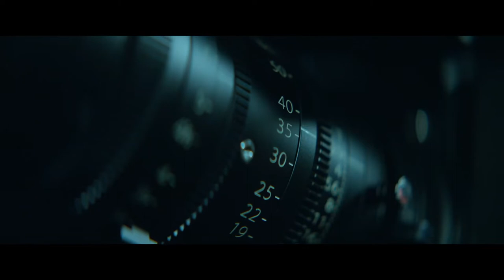The Exorcism - Official Trailer (2024) Russell Crowe, Sam Worthington, Chloe Bailey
The Exorcism is a horror film distributed by Miramax and Outerbanks Entertainment.

A troubled actor who begins to unravel while shooting a supernatural horror film. His estranged daughter, Lee, wonders if he's slipping back into his past addictions or if there's something more sinister at play.

The Exorcism stars Russell Crowe, Sam Worthington, Chloe Bailey, Adam Goldberg, and David Hyde Pierce. The film is directed by Joshua John Miller and written by M.A. Fortin & Joshua John Miller. The Exorcism is produced by Kevin Williamson, Ben Fast, Bill Block.

The Exorcism releases into theaters on June 7.